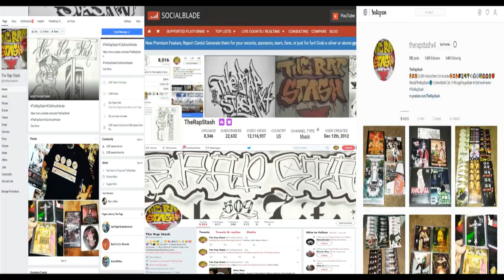Fly Away By Joe Dubb Ft Jezzy 500 & A Steel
To Win Entertainment Presents
Street Life By Joe Dubb
916 Sacramento California Rap Music Album (2016)